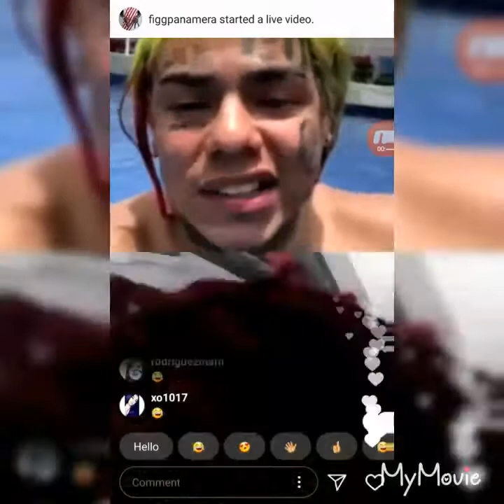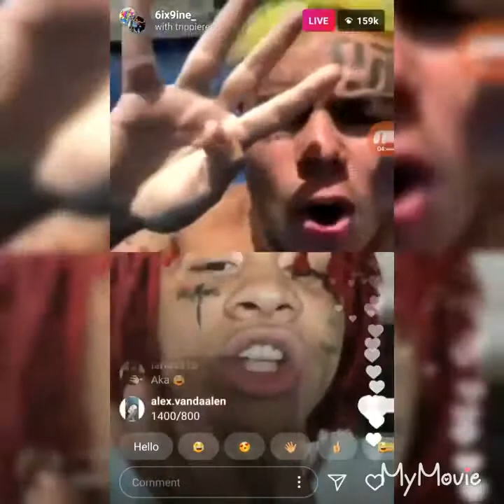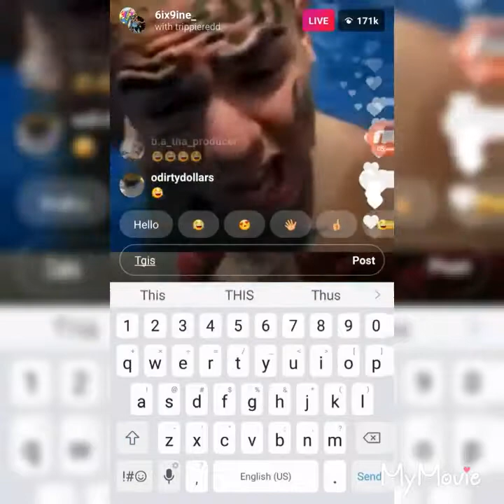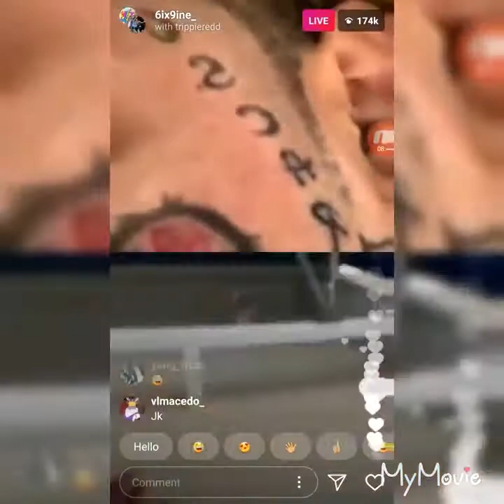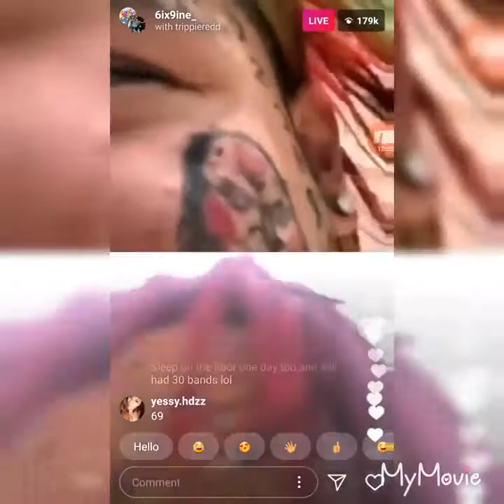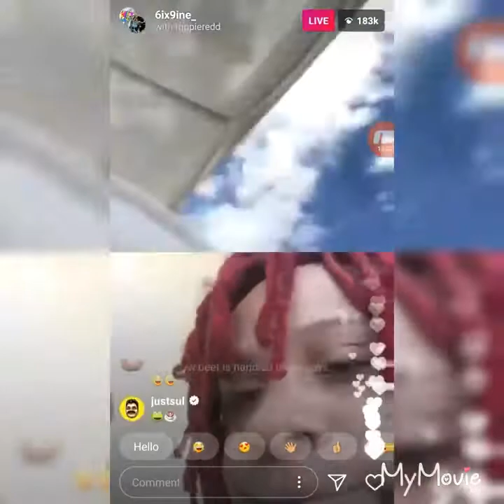6IX9INE AND TRIPPE REDD ARGUING ON LIVE. TUNE IN!!